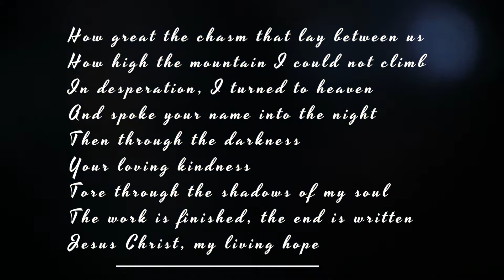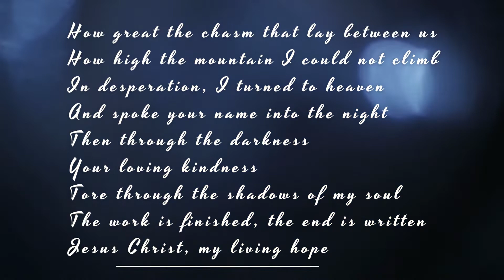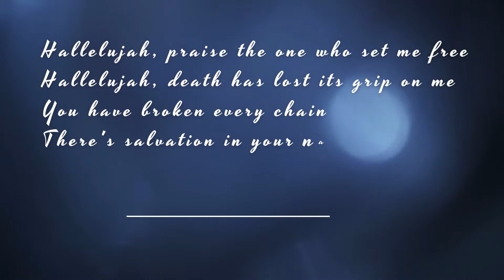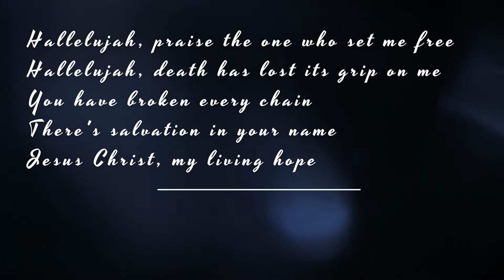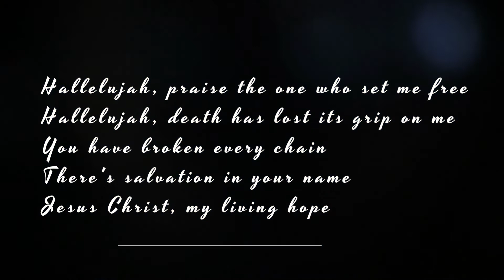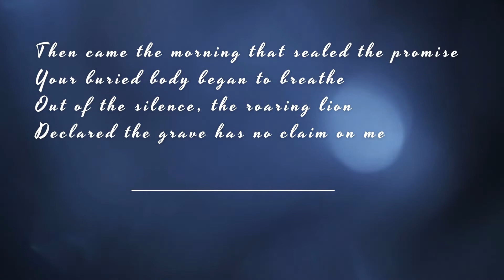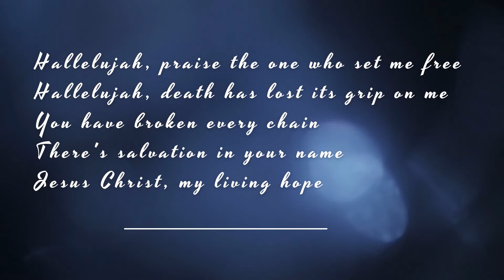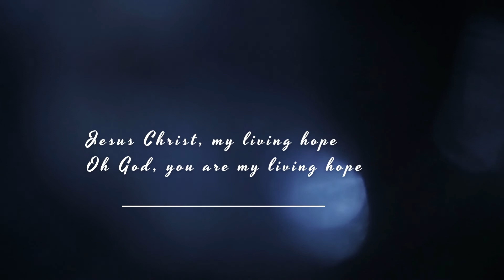Living Hope by Philip Wickham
Let's worship!